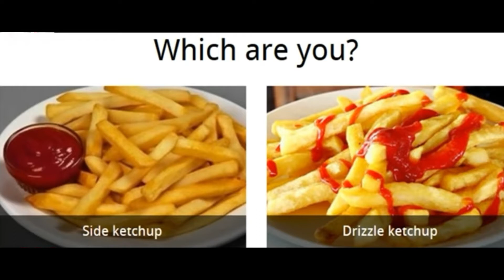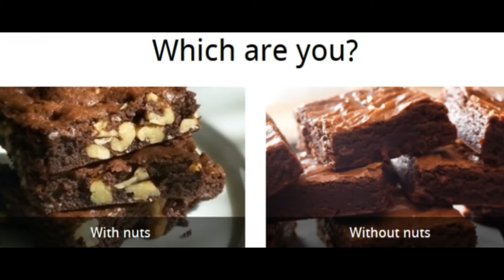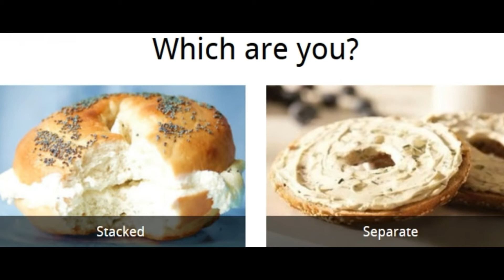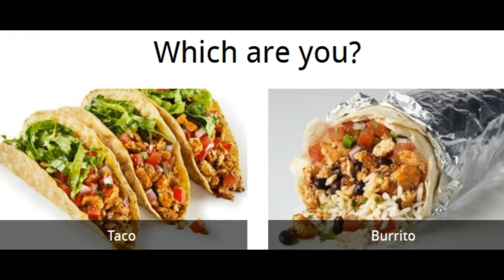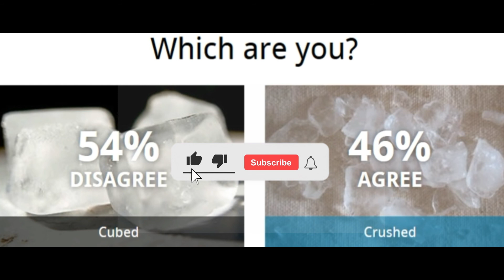There Are Two Types Of People In The World (Food)